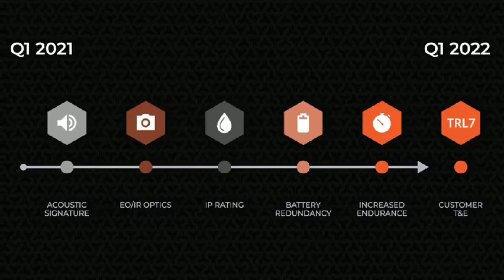Australian Armed Drone Cerberus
Australian Skyborne Cerberus GLH drone with 5-barrel HAVOC 40mm grenade launcher.